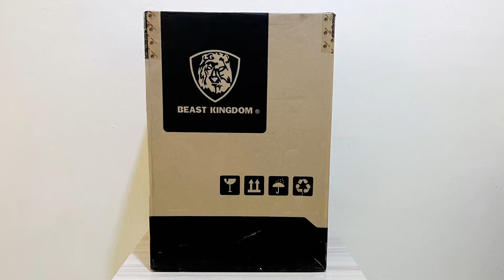￼Beast Kingdom The Incredibles Master Craft Figure 1:4 Statue (MC-007 Special Edition)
￼Beast Kingdom MC-007SP The Incredibles: Mr. Incredible Master Craft Figure 1:4 Statue (MC-007 Special Edition)